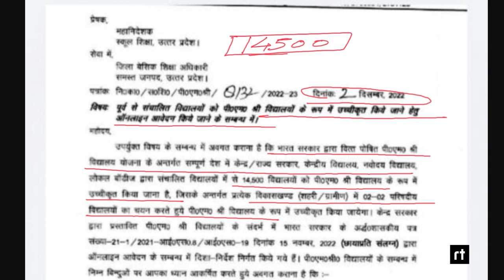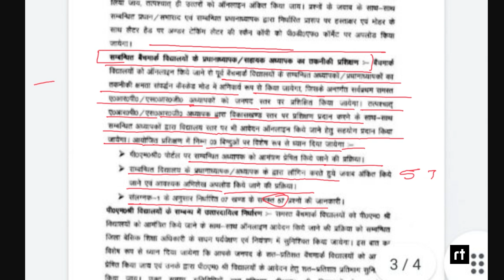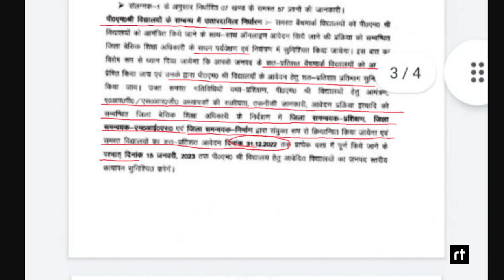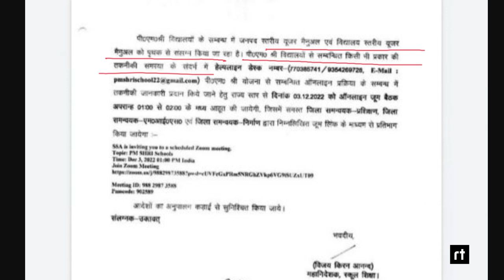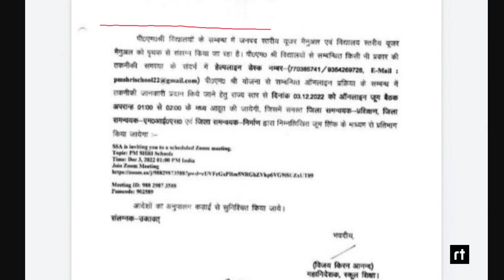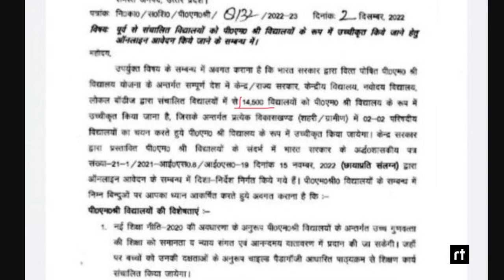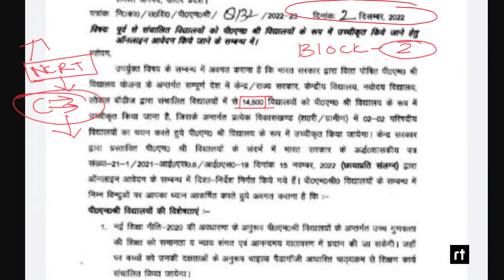अब परिषदीय विद्यालय बनेंगे प्रधानमंत्री श्री विद्यालय। जानिए कैसे होगा आपके विद्यालय का चयन?